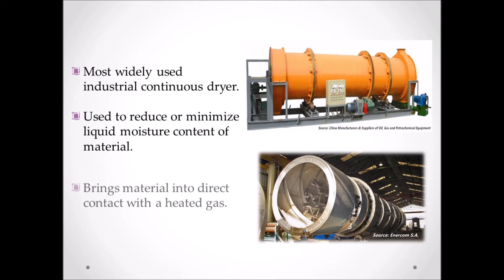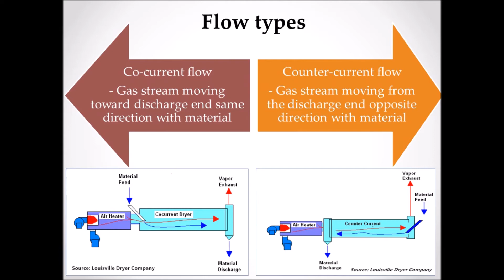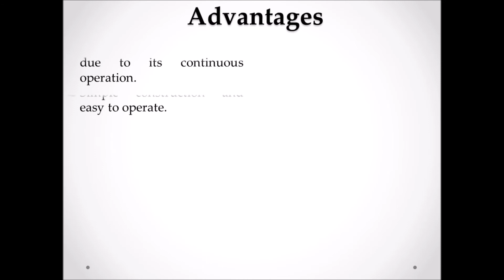EKC 316 - Separation Process: Rotary dryer Group 17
EKC 316 - Separation Process: Rotary dryer
Group 17